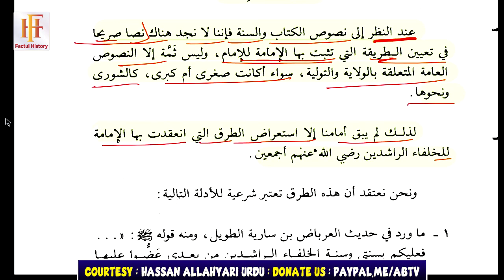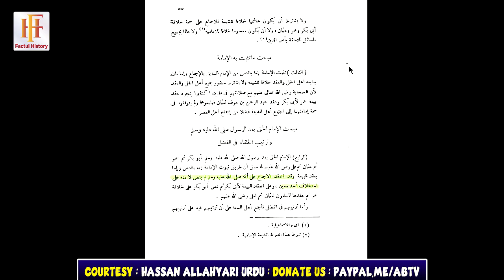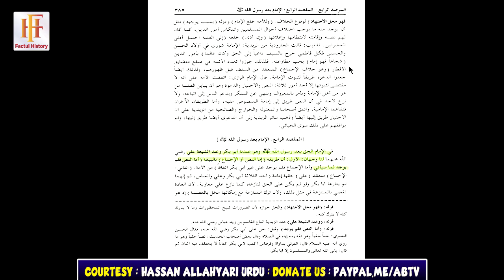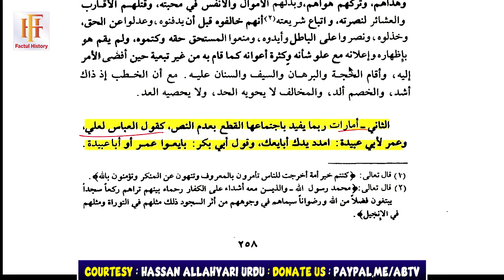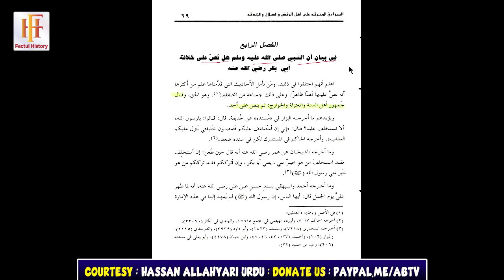Khulafa-E-Salasa Ki Khilafat | Khilaf-E-Quran-O-Sunnat | Suni Firqon Kay Bazurgon Ka Confession | FH